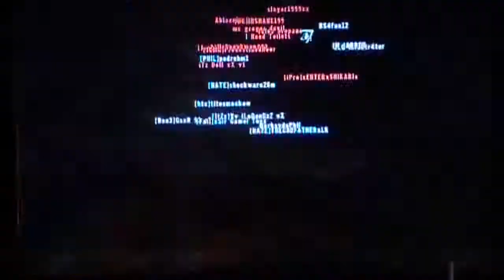Multiplayer Montage/Darkysdephil Fan Appreciation Part 38 (Lost connection)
I combine my Multiplayer Montage with Darksydephil's fan appreciation in Homefront.  Tomorrow I top it off by playing the new AC: Brotherhood DLC with him and John Rambo!  And after that, I get my new Sony camera, recommended by Phil!

Note: The video ends abruptly because the stupid Homefront servers glitched me out of the game and I thought Phil created a new lobby.  Check his perspective to see what happened.